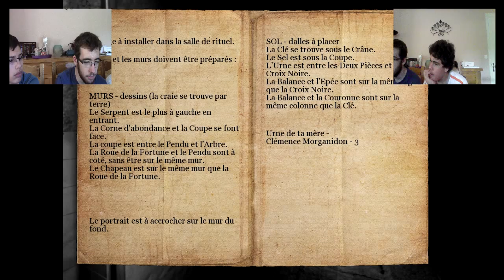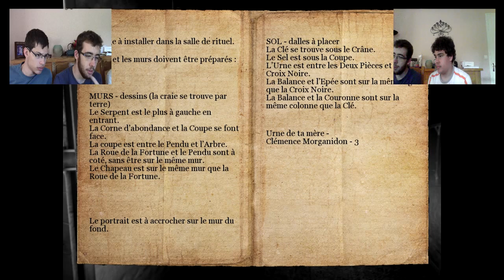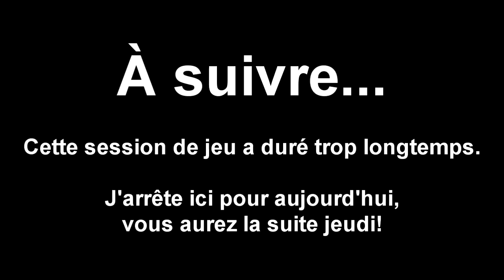[Marathon Steam] Nikopol: la foire aux immortels #2: L'évasion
Aujourd'hui dans Nikopol: la foire aux immortels, on échappe à la créature, on pète des murs, on dessine des symboles à la craie, on décongèle des cadavres et on passe le BALAI!
Bon visionnage!

Rejoins-moi sur Twitter, je suis dans la pièce au fond à droite